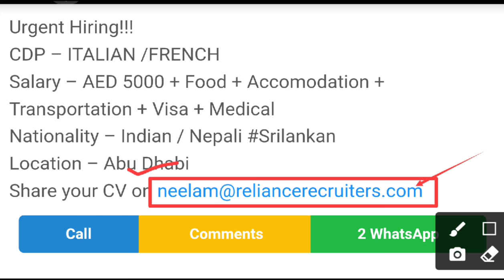5537 - JOB IN UAE || Reliance HRC👉JOB ROLE : 👉 Cafe De Parties || Salary:- 5000 +Food+ Accomodation🌟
7.   Company Name :   Reliance HRC

Urgent Requirement !!! Direct company in UAE!

👉👉JOB ROLE : 👉CDP – ITALIAN /FRENCH
AED 5000 + Food + Accomodation + Transportation + Visa + Medical
👉location - Abu Dhabi